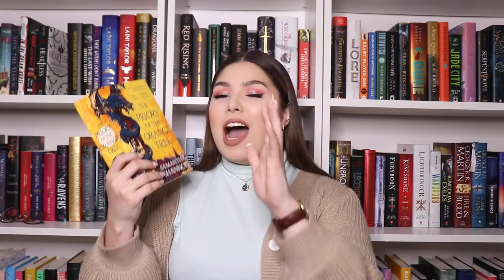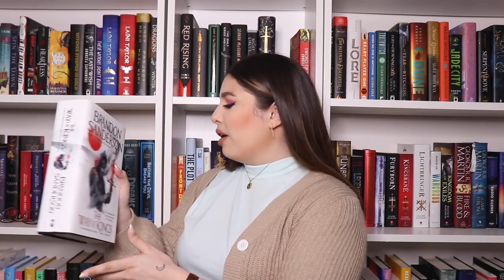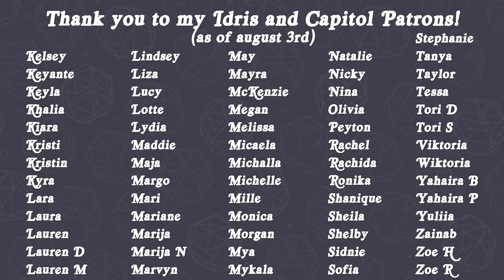HORRIBLE plot devices, terrible parents, weak stardust dragons and other books i read in august... 😖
hi friends! today, we have horrible plot devices, terrible parents, weak stardust dragons and other books i read in august 😖 it's time to discuss all the books i read last month and do a book wrap up with all the reviews/rants. we have some fantasy, horror, thriller, romance, contemporary and graphic novels in this video. enjoy friends!

when browsing for books to read, i always look for book reviews. august was certainly an interesting reading month but I found some great books nonetheless. that is why I bring you an august wrap up that quickly turned into a very chatty video about the books I read this month and me losing my mind over some of the new book releases of 2021. booktube has buzzed about some of these books… but did i enjoy them? i hope you guys enjoy this one and come out with more books to add to your TBR and some good book recommendations for 2021!

— books mentioned
the priory of the orange tree
from lukov with love
the wall of winnipeg and me
starfish
the chase
the final girl support group
the way of kings
the last wish
the girl from the sea